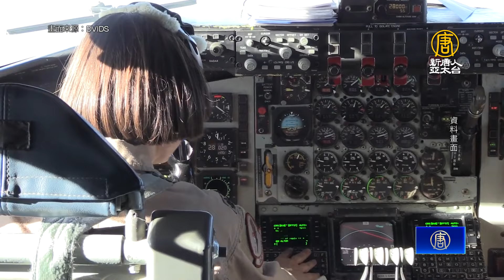29國軍演嚇阻犯台 傳美 E-3B罕現台空域偵蒐